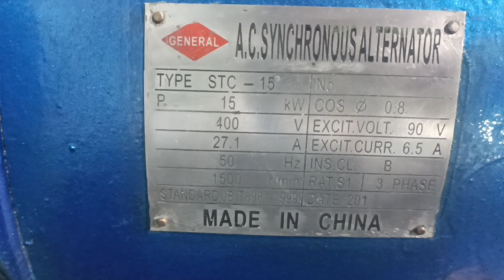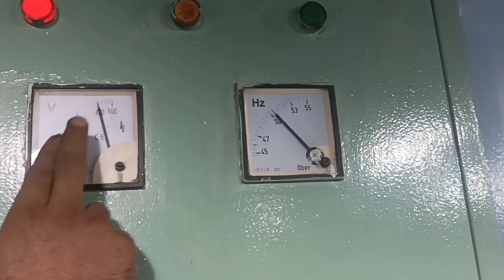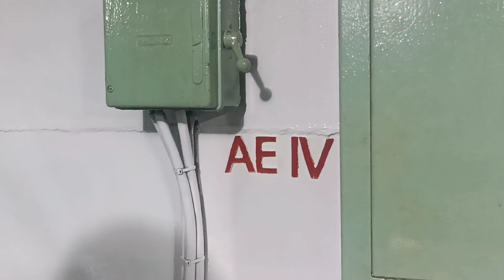Operate The Crank Generator Engine[Mengoperasikan Generator Kombinasi Mesin Engkol Yanmar]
Asalamualaikum lur di kesempatan ini saya akan mencoba kembali mengoperasikan mesin generator kombinasi mesin diesel yanmar ts230  dengan memakai dinamo alternator15kw untuk sistem semua sama kaya di vidio kemarin, yang menjadi pembeda ini memakai dinamo nya 15kw,  harap maklum di karena untuk kebutuhan konsumsi saya berbeda-beda untuk efesiensi.

Prinsip saya dalam mengoprasikan mesin
 walaupun mesin kerjanya berat,tapi masih masuk akal tidak masalah Namanya buat kerja, kalo rusak di perbaiki kalo tidak bisa di perbaiki ganti baru gitu ya lur

Semoga bermanfaat
kalo ada salahnya mohon di maafkan
Asalamualaikum lur